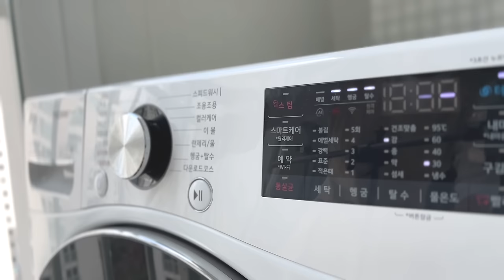Sub) 정리는 습관처럼ㅣ단정한 집을 유지하는 정리일상ㅣ재활용품으로 하는 수납ㅣ살림브이로그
- 쿠팡 파트너스 활동으로 일정액의 수수료를 제공받을수 있습니다

🎵Song : 샛별 - 이사 가는 날 /     • [4 hands piano] ✨샛별 - 이사 가는 날✨(Royalt...
🎵Track : Daily Log -     • [Vlog Music] Daily Log | 오늘도 성공적 ✌️
🎵Track : Bicycle Ride -     • 영화처럼 자전거로 로맨스가 가능할까?